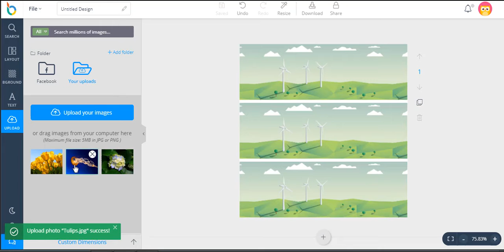DesignBold - Online Graphic Design Tool | How to upload your own photos to DesignBold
In this video, we will show you how to upload your own photos from your device to DesignBold and then use them on our layout.
Step 1: Click on Upload button on the side bar
Step 2: Click on Upload your images button to choose any photo from your device

OR

You can drag a photo and drop it the uploaded photo area